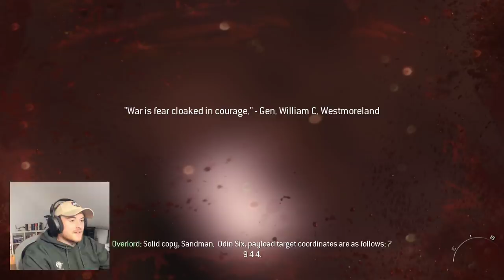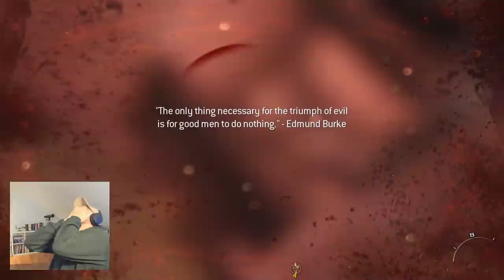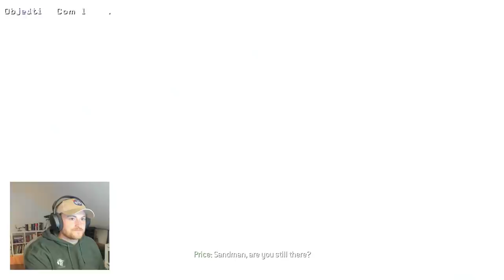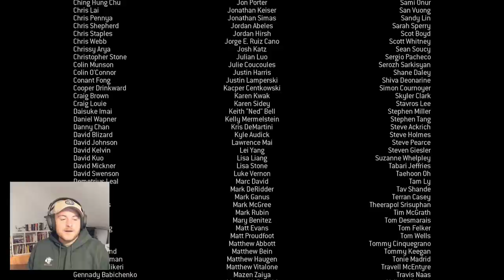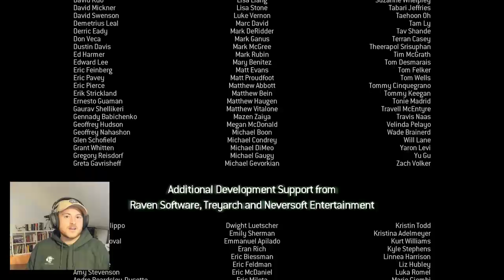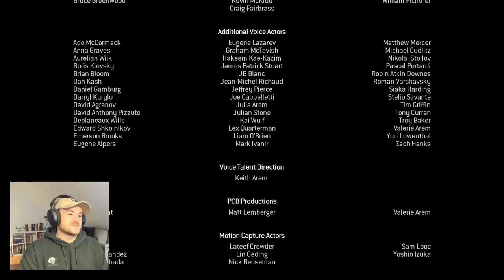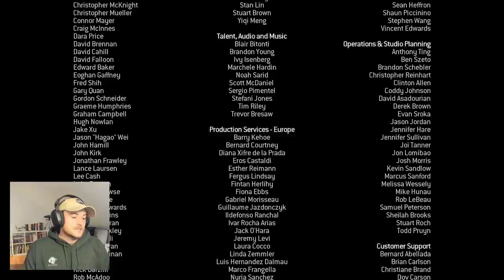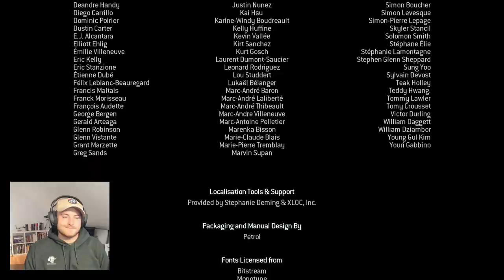Royal Marine Plays THE END of Modern Warfare 3 - Call of Duty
Well this is the end of Call of Duty Modern Warfare 3 and the end of the whole series playthough of Modern Warfare! What an incredible journey! The ending is amazing and I am excited to move onto the next series!!!

MY EQUIPMENT:
Key Board
Audio mixer

Favorite Books:
Norse Mythology: Neil Gaiman